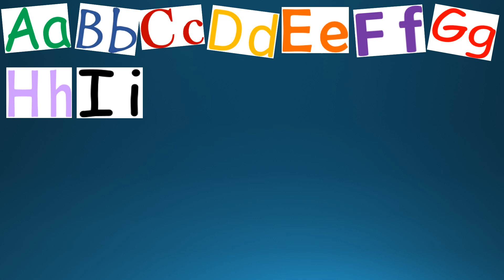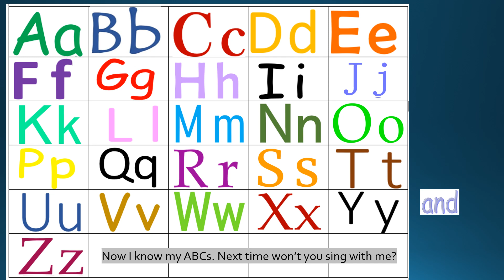Visual Literacy - alphabet (ABC) song for ESL adults and children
This is the alphabet song for ELL students of all ages. There are no goofy sound effects, and it is acapella for deliberate clear pronunciation.